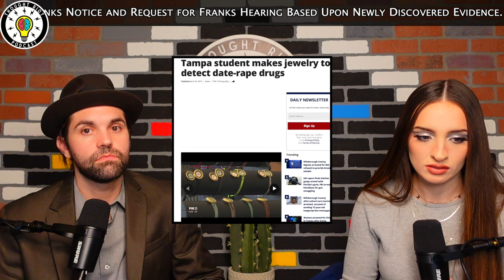Riley Strain | Sebastian Rogers | Missing In Nashville Tennessee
Riley Strain and Sebastian Rogers are both missing in Nashville Tennessee
If you see something say something!

Live: Sun 9pm-11pm
Live: Mon 9pm-11pm
Live: Wed 9pm-11pm
Live: Thurs 9pm-11pm